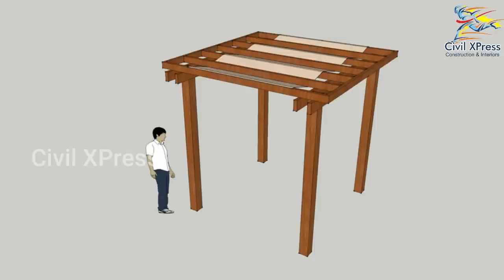உங்கள் வீட்டை டக்கராக மாற்றும் 𝗣𝗘𝗥𝗚𝗢𝗟𝗔-கள் | கட்டாயம் தெரிஞ்சுக்கோங்க | PERGOLA’S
For Construction All Over Tamilnadu 👉:
We Charge – Rs.1799 /Sqft (Negotiable)
Office: T.Nagar, Chennai

Thanks for All Your Love & Support மக்களே

Innovative & Advanced PERGOLA’S in tamil

Advantages, disadvantages of PERGOLA’S in tamil

Uses of PERGOLA’S in house elevation in tamil

and cost of Concrete PERGOLA, MS Steel PERGOLA’S, Wooden PERGOLA’S in tamil
All about PERGOLA’S house elevation in tamil

Low budget eco friendly construction | eco friendly house

Paid Stock Images and Videos (Licensed)